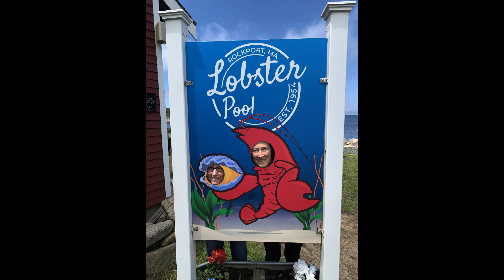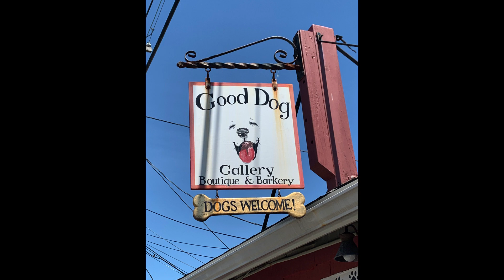2022 Summer Vacation